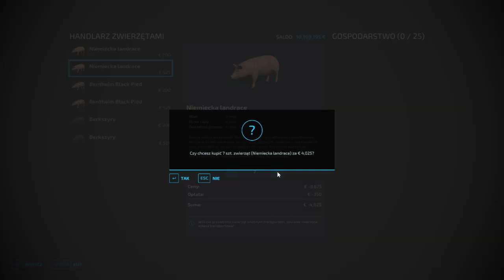Top 10 polskich modów tygodnia #16 [Zetor i zestaw uprawowy]👍.